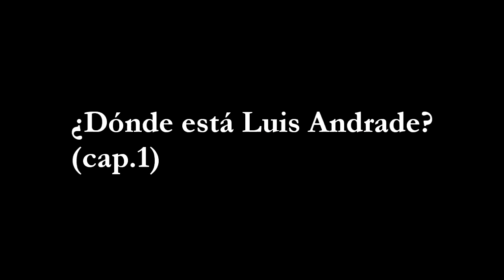Avance ¿Dónde está Luis Andrade?. (cap.1)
El viernes 19 a las 18:30 en riguroso streaming full equip, estrenaremos el primer episodio del docudrama "¿Dónde está Luis Andrade?". De momento tienen este pequeño avance.